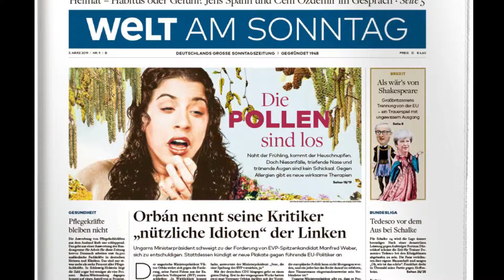World News - Március 4.